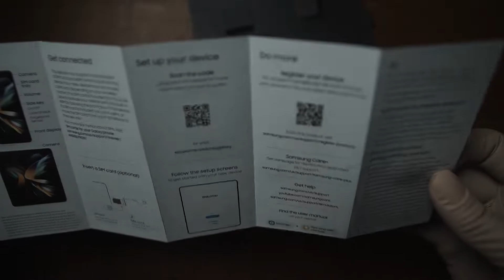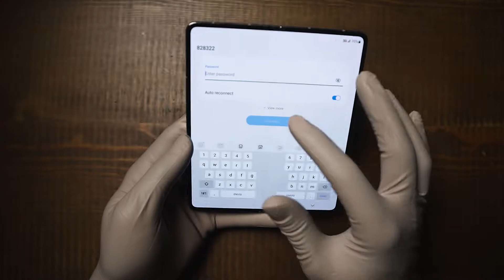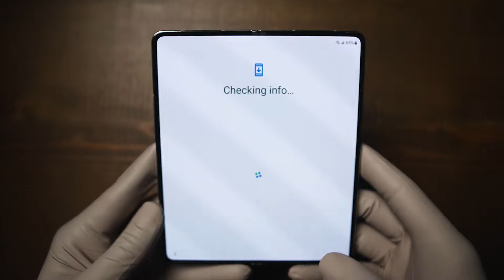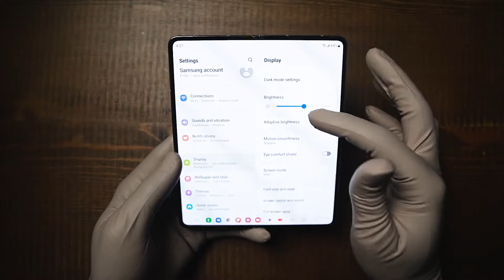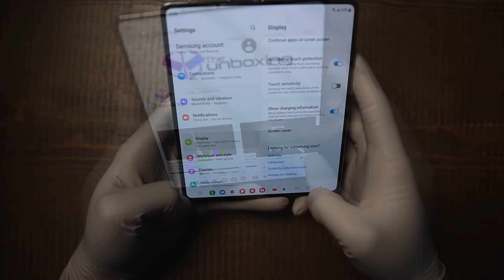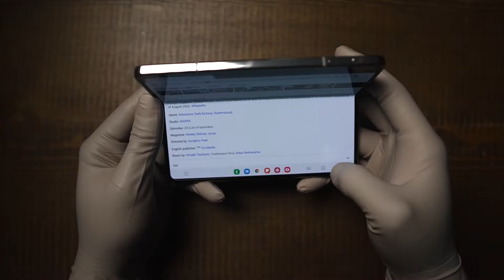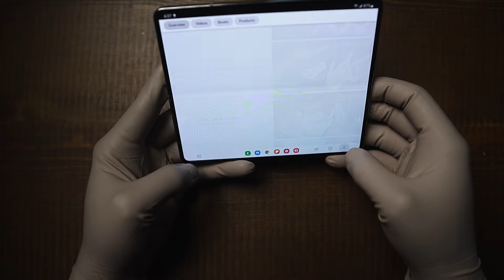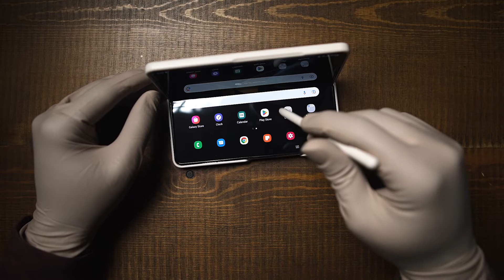Samsung Galaxy Z Fold 4 ASMR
Unboxing Galaxy Z Fold 4 Phone  - Unlocked
Color: Beige
Memory storage: 512gb
retail: $1919.99